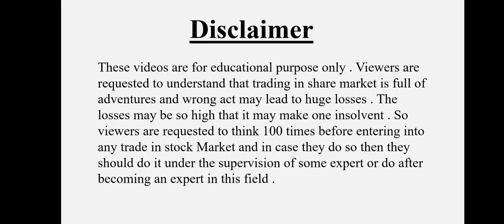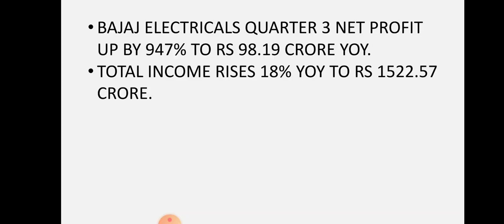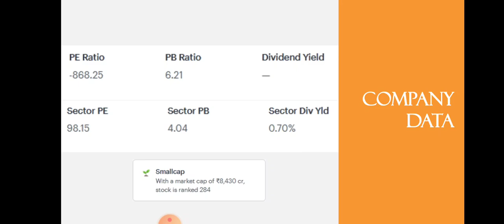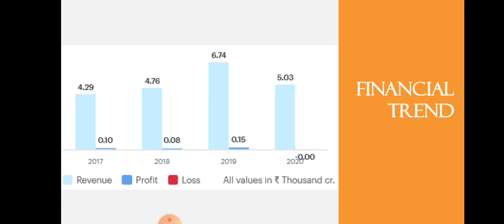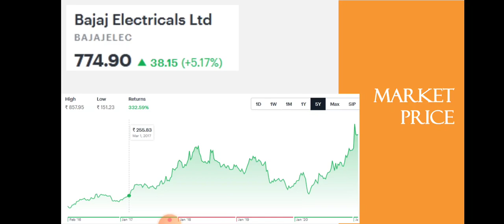Bajaj Electrical Quarter 3 Results | Bajaj Electrical Share Latest News | Dailystock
Source: Tickertape.com
Moneycontrol.com